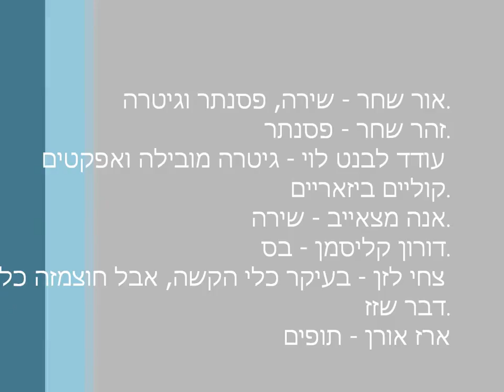anagram returns אנגרמה חוזרת